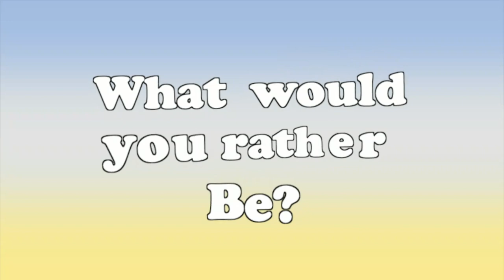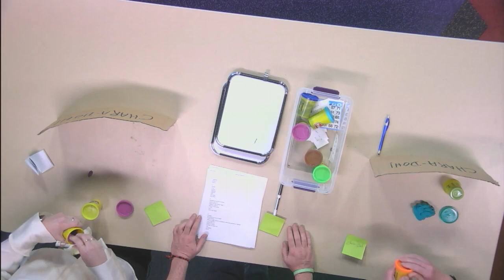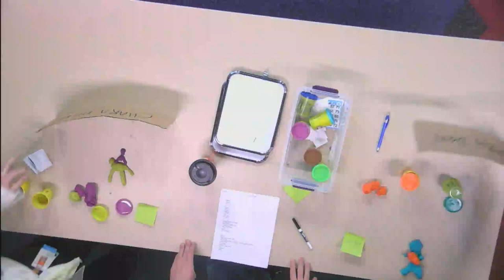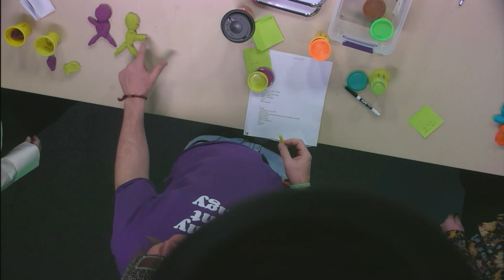The Clubhouse – Social Work – 03-14-23